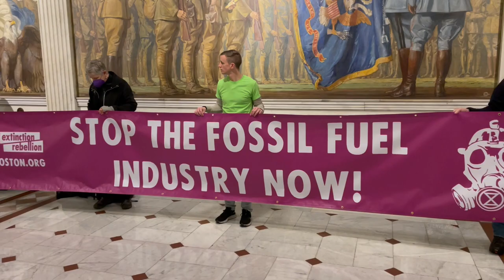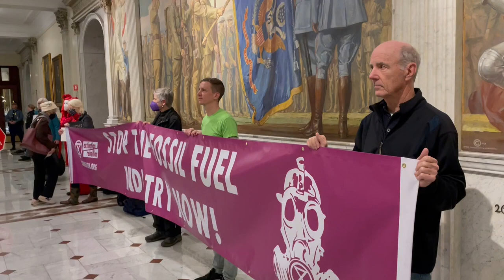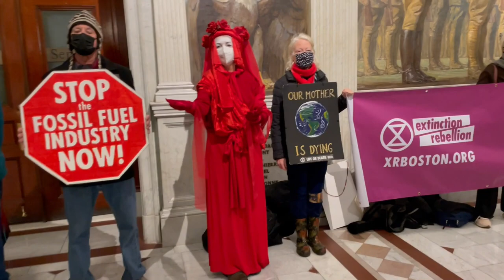Inauguration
In January 2023 Massachusetts inaugurated its new governor, Maura Healey. How will she lead to address the climate crisis and build climate justice? To encourage her, XR Boston and a member of the Red Rebel Brigade Boston attended the ceremony—in the statehouse but at a distance. For some of us, the violent attempted insurrection of the US Capitol two years earlier was a frightening backdrop to this peaceful transfer of power.

All made by Teeksa Photography.